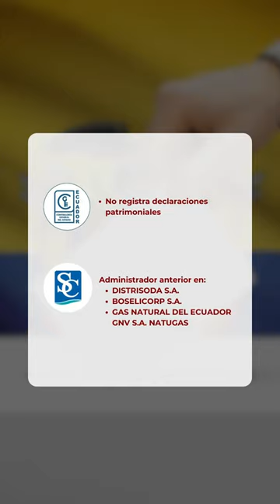Andrea González y Galo Moncayo – Partido Sociedad Patriótica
🟢 Andrea González y Galo Moncayo, del Partido Sociedad Patriótica, buscan impulsar un proyecto político enfocado en la soberanía, la justicia social y la seguridad. Conoce más sobre los perfiles de estos candidatos y lo que los motiva a postularse en estas elecciones.

La Defensa: Defendemos la verdad con periodismo.